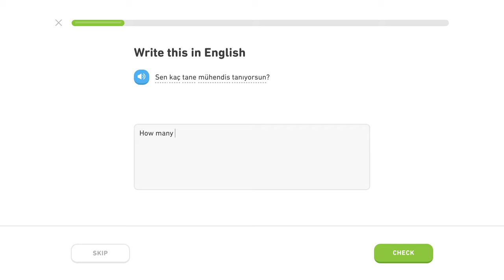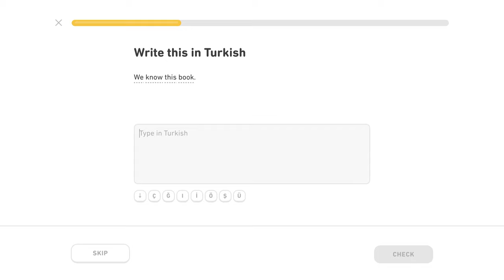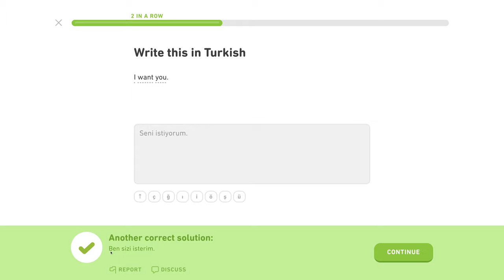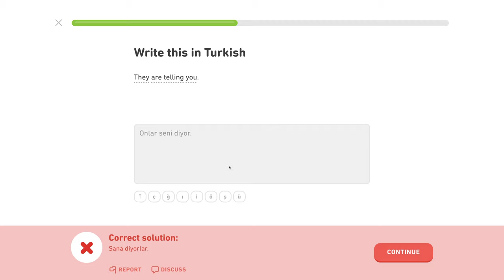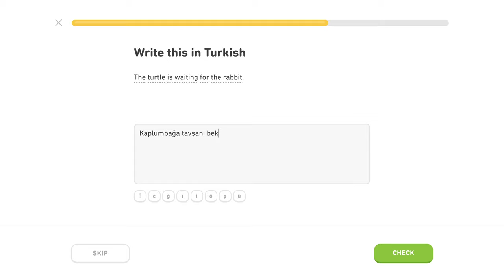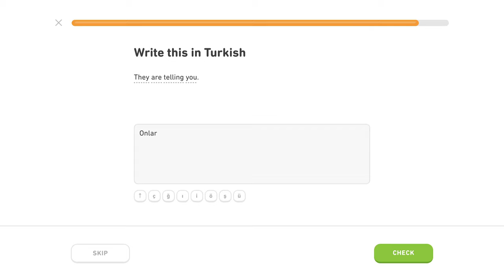🇹🇷 Prítomný pribehový čas - Level 4/5, lekcia 3/5 - Turecky s Yetim